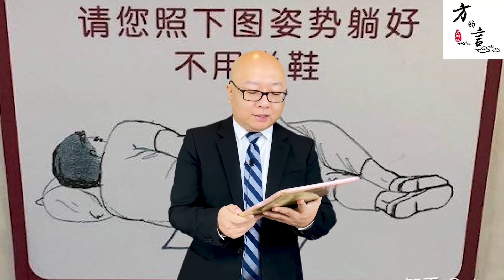美国务院“授权撤离”的真相，和姚明近期事情有些类似~(2022-01-25第894期)